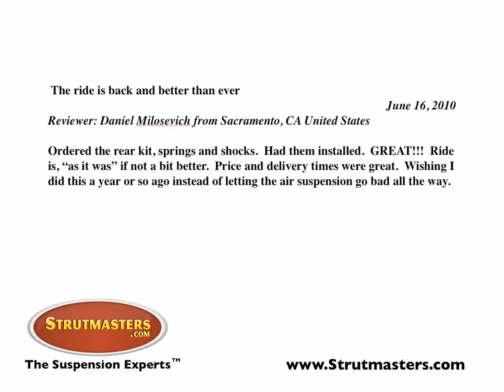LTC R2s clip 17